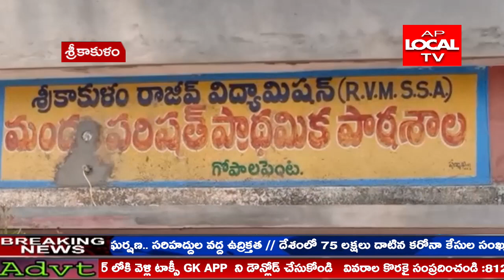గోపాల్ పెంట గ్రామంలో సురక్షిత మంచి నీటి పథకాన్ని ప్రారంభించిన డిప్యూటీ సీఎం ధర్మాన కృష్ణదాస్